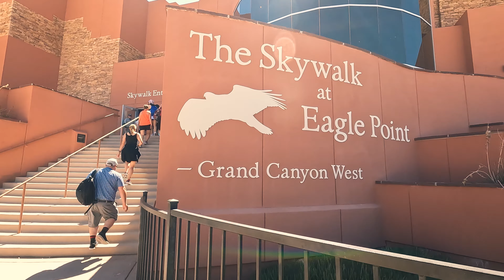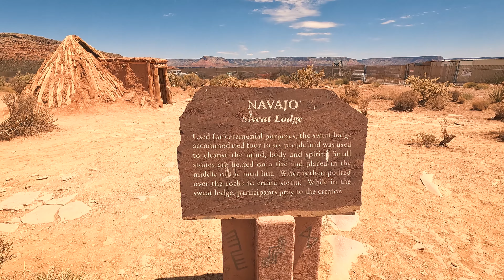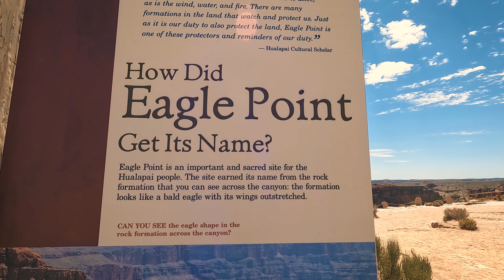Grand Canyon, Hoover Dam, Arizona, USA [4K]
Today, we'll visit a stunning place.  The Grand Canyon. But first we'll pass through Hoover Dam and then make way towards Eagle Point and then we finish at the Guano Point.

00:00 Journey Begins
02:20 Hoover Dam
09:04 Eagle Point
17:32 Guano Point